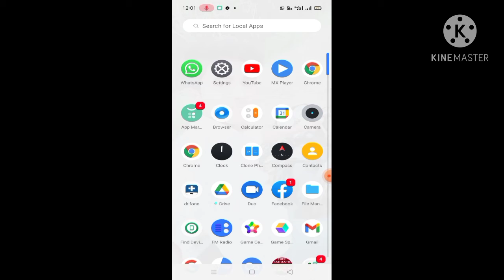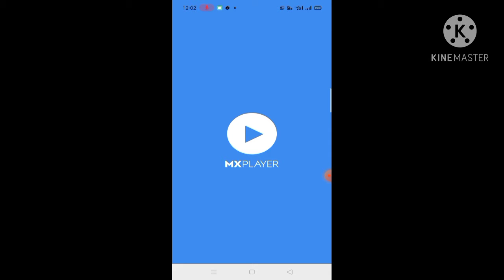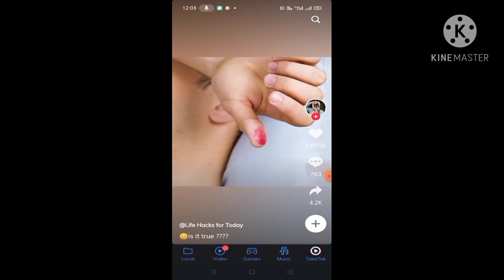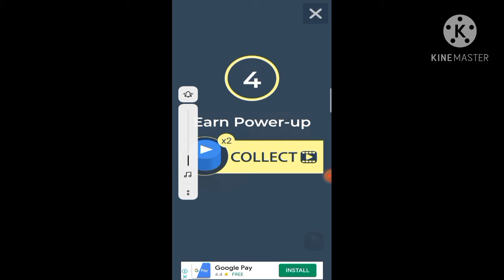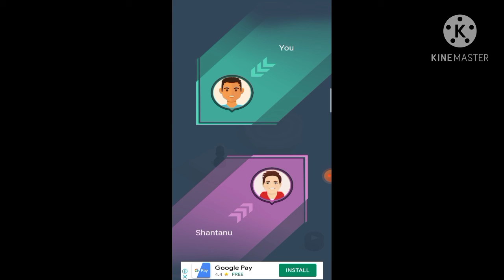Max player से 300 से 500 रूपये रोज कमाए